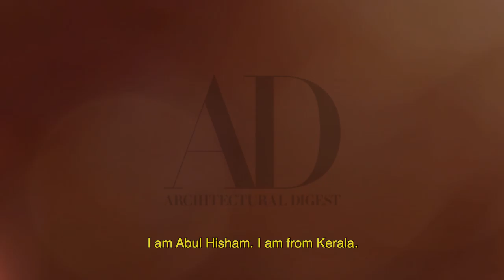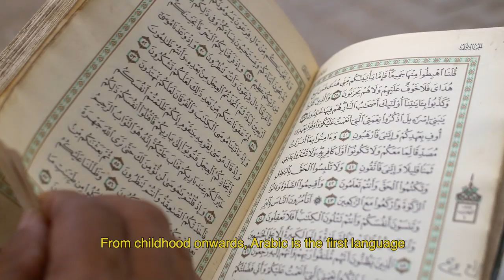Art | Abul Hisham's 'Recitation' at Galerie Mirchandani + Steinruecke, Mumbai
"Painting is ultimately a culmination of several emotions and memories,” says artist Abul Hisham, while talking about 'Recitation', his second solo at Galerie Mirchandani + Steinruecke, Mumbai.

Hisham’s work has a touch of surrealism, governed by, as writer Zeenat Nagree contends, “the kind of mysterious forces that have inhabited the imaginations of great storytellers.”

Borrowing ideas from myth, epics, fables, scriptures, and children’s illustrated books, Hisham’s figures are suspended between spiritual longing and out-worldly tension.

Recitation is run until May 4, 2019 at Galerie Mirchandani + Steinruecke, Mumbai.

Writer: Shaikh Ayaz
Cameraman: Leo Vuppuluri
Editor: Virender Singh

ABOUT ARCHITECTURAL DIGEST INDIA::
Architectural Digest brings the best in Indian and international architecture and design.